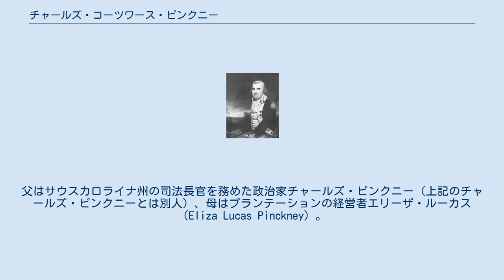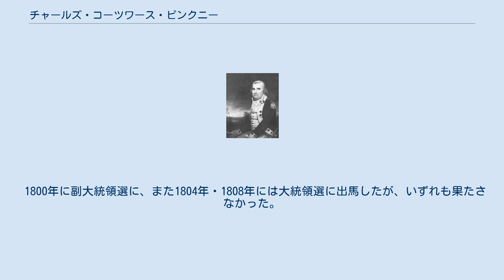チャールズ・コーツワース・ピンクニー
チャールズ・コーツワース・ピンクニー チャールズ・コーツワース・ピンクニー（Charles Cotesworth Pinckney、1746年2月25日 – 1825年8月16日）は、アメリカの政治家である。
連邦党の有力者として活躍した。
外交官・軍人のトマス・ピンクニーは弟。
また、政治家・法律家のチャールズ・ピンクニーは従弟である。
 1746年、サウスカロライナ植民地 チャールストンにて生誕。
父はサウスカロライナ州の司法長官を務めた政治家チャールズ・ピンクニー（上記のチャールズ・ピンクニーとは別人）、母はプランテーションの経営者エリーザ・ルーカス（Eliza Lucas Pinckney）。
 幼少期にイギリスへ渡り、オックスフォード大学に入学。
また、フランスのカーンでは陸軍士官学校で学んだ。
1769年にアメリカに戻ったピンクニーは、故郷チャールストンで弁護士として身を立てた。
 アメリカ独立戦争の際には、大佐として従軍した。
ブランディワインの戦い、ジャーマンタウンの戦いにおける戦闘でジョージ・ワシントンの副官を務めるが、いずれも敗退。
1777年にジョージア州へ遠征し、サヴァナ攻撃を行うが、1780年にチャールストンが陥落すると、イギリス軍の捕虜となる（– 1782年）。
解放後の1783年、准将に昇進した。
 1887年には合衆国憲法制定会議の一員に選出され、奴隷制廃止に反対すると共に、宗教審査を禁止する条項の明文化に尽力した。
 1796年、ピンクニーは駐仏公使に任命されたが、フランス総裁政府はこれを拒否。
外相タレーランは代理人を通じ、国交正常化交渉開始の代償として、賄賂や借款を供与するようほのめかした（XYZ事件）。
このことが原因で、米仏間に宣戦布告なき海戦が行われた（擬似戦争）。
 1800年に副大統領選に、また1804年・1808年には大統領選に出馬したが、いずれも果たさなかった。